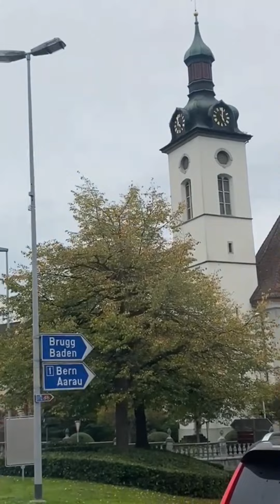جولةرائعة بسويسرا في فصل الخريف 🍂🍁🍂🍁🍂